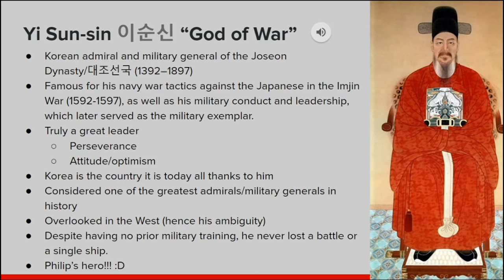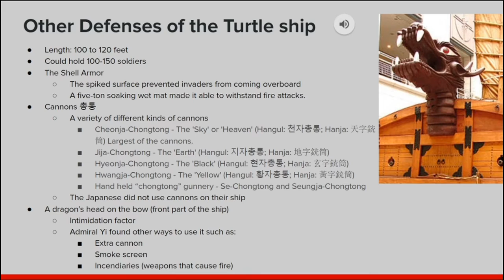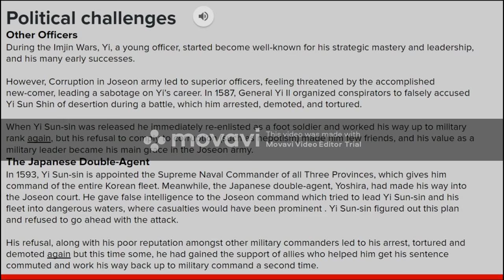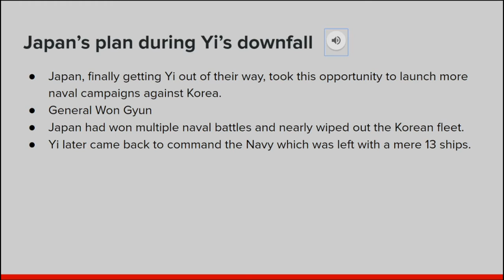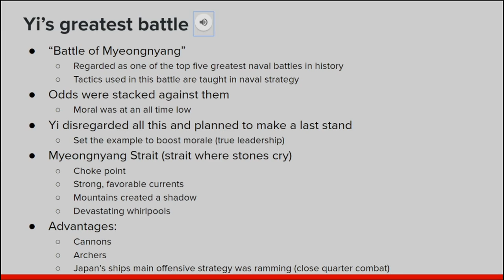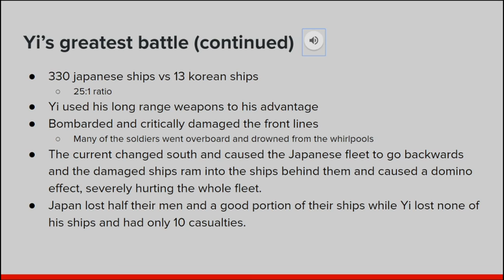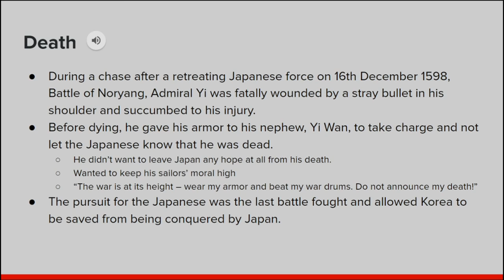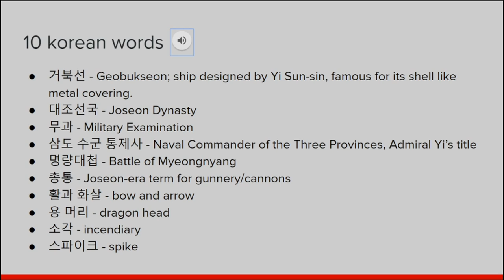KOR 1002 Yi Sun-sin